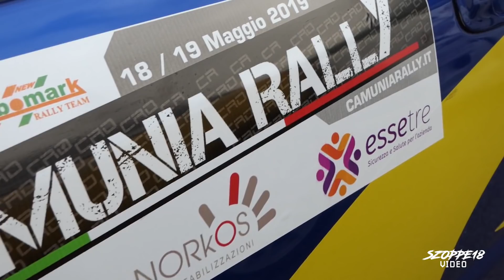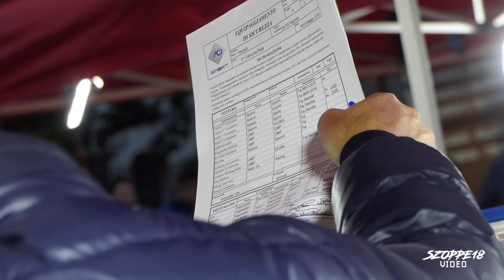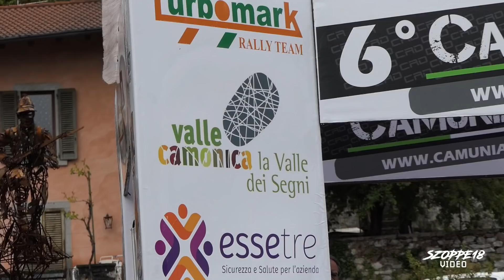6° Camunia Rally (BS) ¦ 18-19 Maggio 2019 | By Szoppe18Video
Grand weekend di motori in ValCamonica dove è andata in scena la sesta edizione del CamuniaRally2019, godetevi questo riassunto di gara che vede vincitore nell'assoluta il grande IlarioBondioni con la sua navigatrice MariaPanteghini su SkodaFabia, grandissima prestazione del pilota di ossimo GiorgioMendeni e del pilota biennese GiulioPanteghini.

Volete anche voi dei video personali?
Contattatemi per email!
Do you also want some video personal?

La mia Attrezzatura👇               My camera bag👇
-Camera Principale: Nikon Coolpix A900
-Gopro: Hero 5 Session
-Smartphone: Honor 10
-Treppiedi: Ravelli
-Stabilizzatore Neewer
-Pc: Asus

Altri Accessori utili👇         Other Accessories profits👇